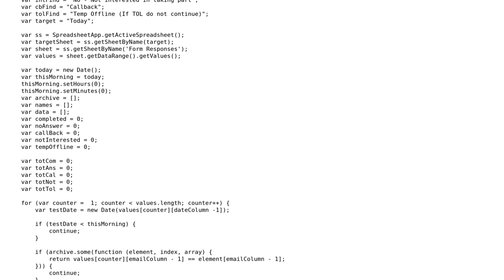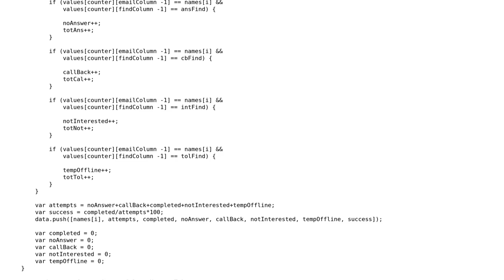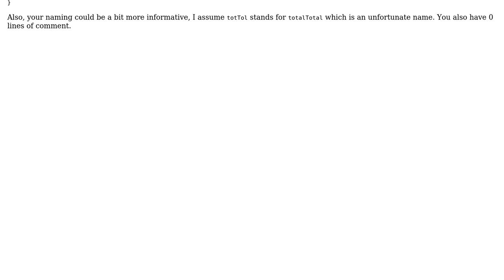Script for generating a report in Google-Spreadsheets. Looks for various values to check and count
Code Review: Script for generating a report in Google-Spreadsheets. Looks for various values to check and count

With thanks & praise to God, and with thanks to the many people who have made this project possible! | Content (except music & images) licensed under CC BY-SA | Music | Images & others | With thanks to user Ruben user Munkey user konijn and the Stack Exchange Network Trademarks are property of their respective owners. You are responsible for your own actions.